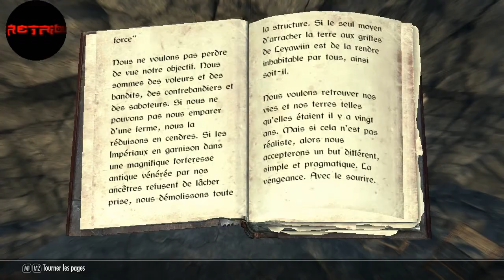Aventure suivie Skyrim : Release the Lycan !! Episode 3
Musique d'intro : Sick Puppies - War
Musique de fin : Uppermost - Life is a fight

Rencontre à vous glacer le sang (ouh le jeu de mot pourri !) avec une Lucereine qui ne me lâchera pas de toute la vidéo ! Quand on vous disais que les filles glaciales sont les plus collantes !! Sans oublier le livre au titre imprononçable ainsi qu'un petit donjon avec une amie arachnide !